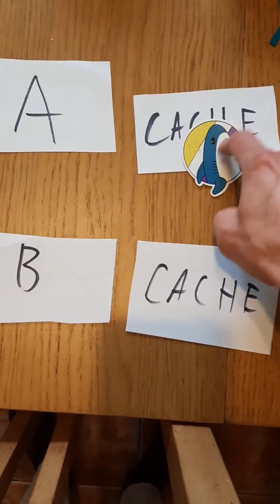Cache Coherence Explained with My Cats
What is cache coherence and how is it achieved? Watch me explain with cats, shark stickers, and Totoro.